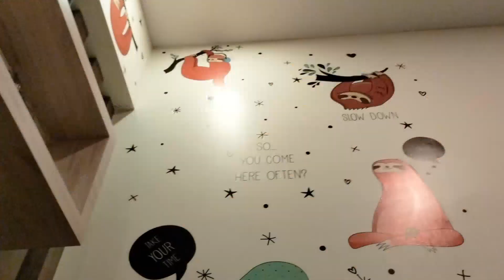Monday night next day morning breakfast preperation healthy Anu time saving